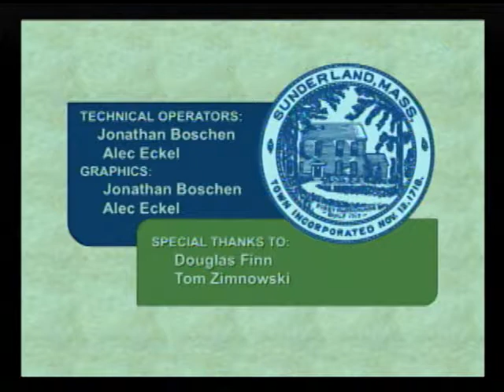Sunderland Selectboard - September 9, 2019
The regular meeting of the Sunderland Selectboard. Recorded September 9, 2019 at the Sunderland town offices